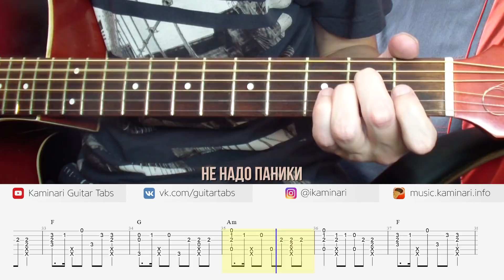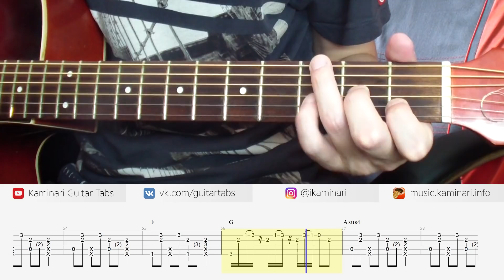Бабек Мамедрзаев – Принцесса (кавер на гитаре, табы и аккорды, караоке)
Бабек Мамедрзаев – Принцесса. Кавер на акустической гитаре фингерстайл с табами, аккордами и текстом песни (караоке). На этом канале вы всегда сможете найти бесплатные табы, ноты и аккорды для гитары.

Статьи на гитарную тематику (обозначения в моих табах, как написать аранжировку и т.п.):